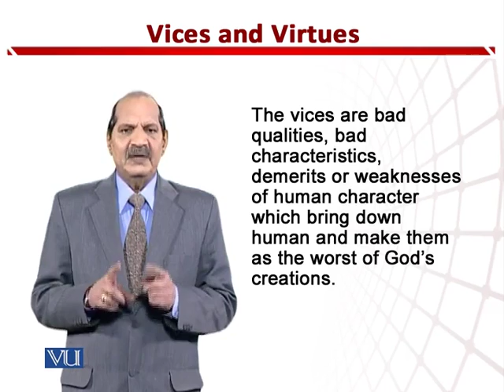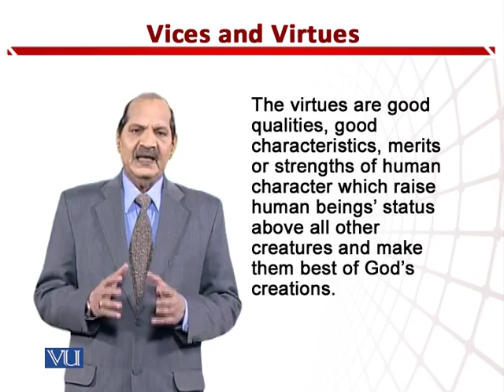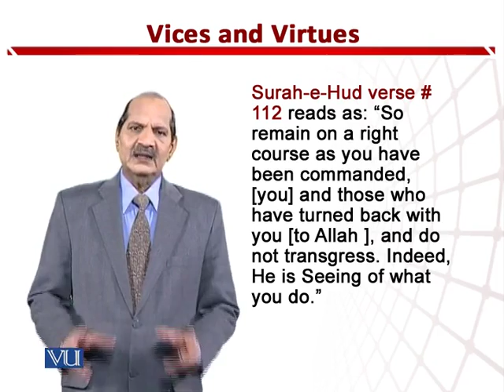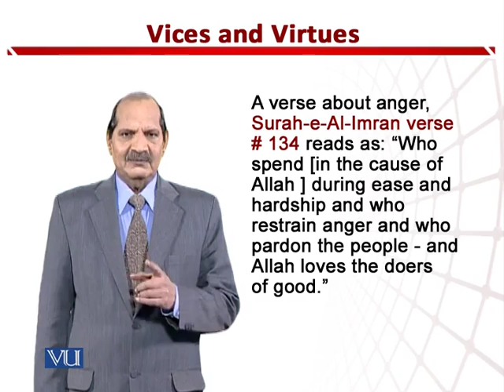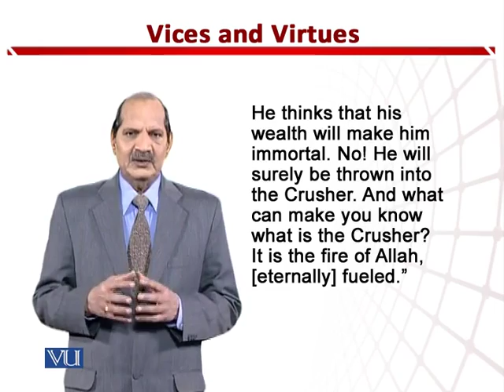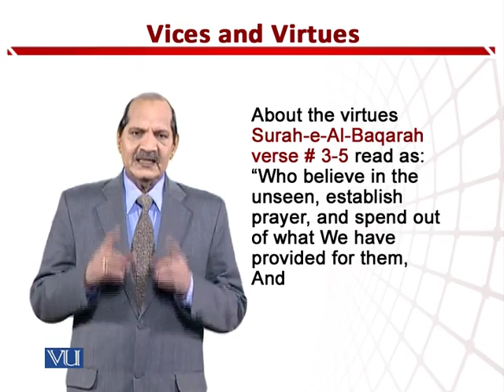EDU512_Topic229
Topic: 229